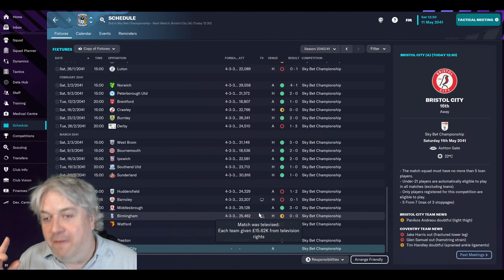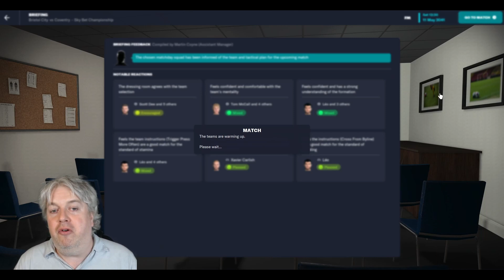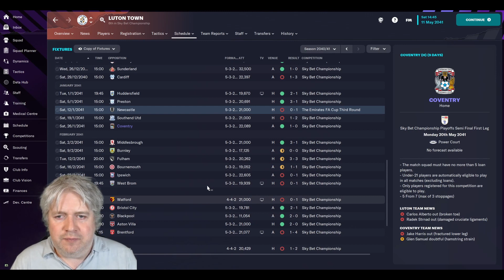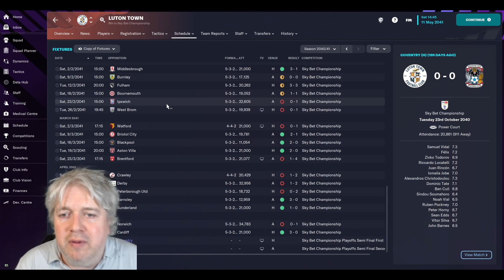The ABC Journeyman - THE INEVITABLE DECLINE - Football Manager 2023 - Club 9 Episode 14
Welcome to my main save on the channel for FM23. This is the ABC Journeyman, a journey across England. We will be using the Level 10 database for this save and we have a special set of rules. Club number 9 is Coventry City.

We were going so well, and on an excellent run of form. However, things have dropped off, and we find ourselves back out of the top 2 with just one game to go. Results will have to go our way, but we still have a chance of gaining automatic promotion.